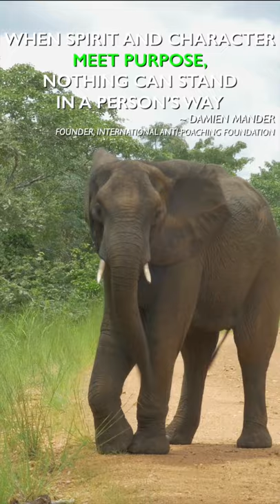"When spirit and character meet purpose..." Damien Mander | Quote Series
"When spirit and character meet purpose, nothing can stand in a person's way." ~ Damien Mander

Damien Mander, born 11 December 1979 in Mornington, Australia, is an anti-poaching activist and the founder of the International Anti-Poaching Foundation (IAPF). He is a former Australian Royal Navy Clearance Diver and Special Operations military sniper. He is also a director of the Conservation Guardians. In 2019 he received the Winsome Constance Kindness Trust Gold Medal.